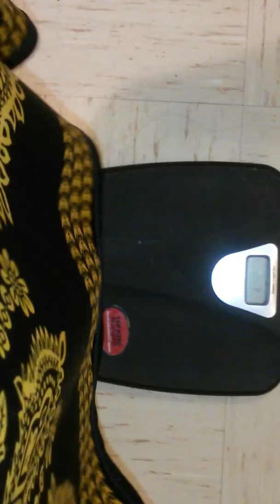Weight Loss Update!! -13lbs in 2 weeks